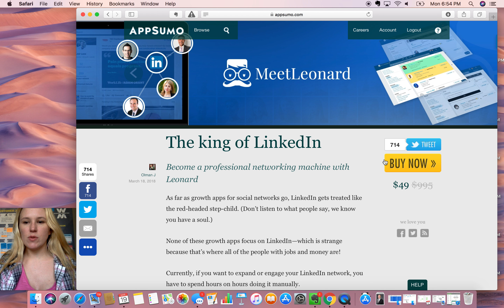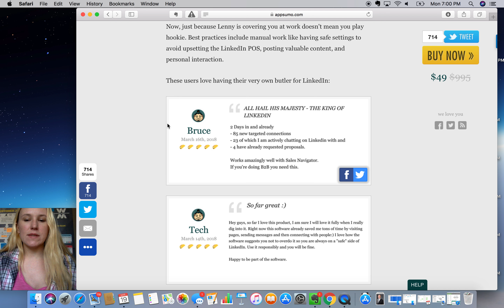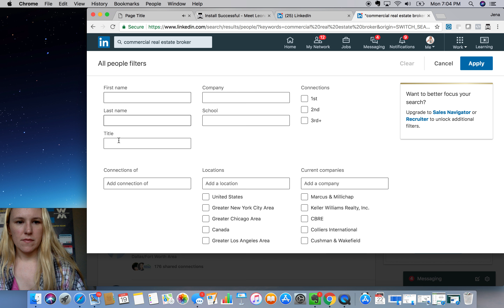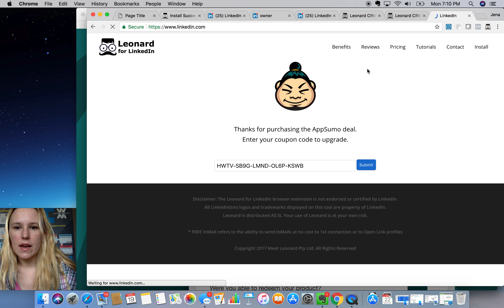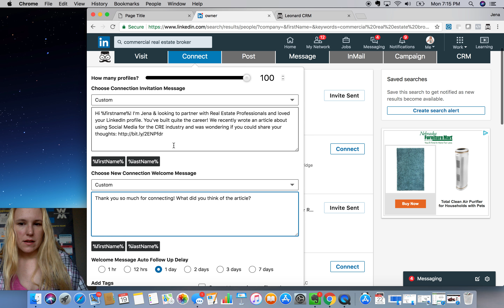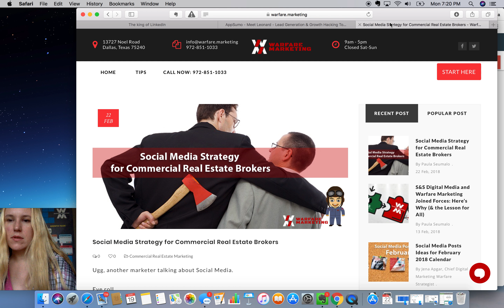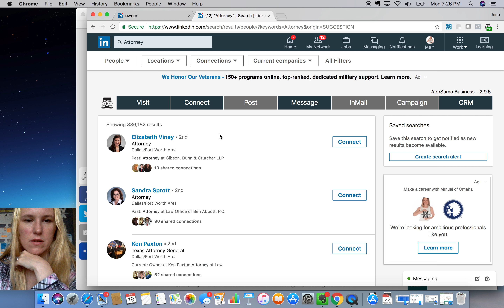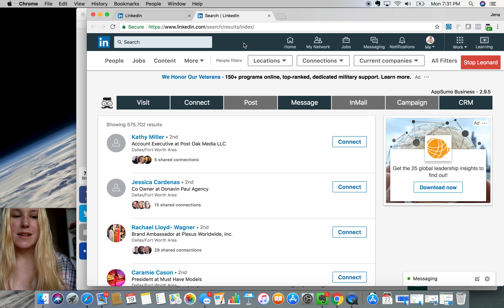MeetLeonard Review & Tutorial - Become a professional networking machine with Leonard for LinkedIn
Quick 1st ever use walk through and review of the VERY LIMITED TIME Appsumo deal for MeetLeonard, a LinkedIn Automation lead generator tool when combined with a complete strategy.

MeetLeonard is a dead app and no longer available, meet big brother MeetAlfred

💡 2xMyBiz is a page and community dedicated to helping entrepreneurs and startup founders achieve massive success. I do a lot of these REAL and genuine AppSumo Reviews on here with no fluff and BS.

🚀 We cover topics like:

📈 Growth Hacking
💻 Digital Marketing
💰 Funding & Investment
🪜 Scaling Strategies
🚪 Exit Strategies